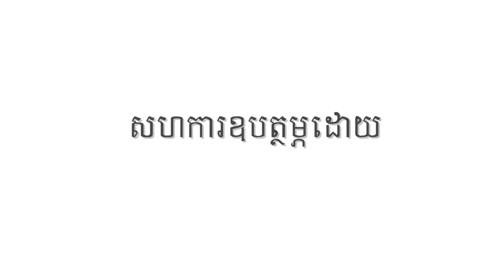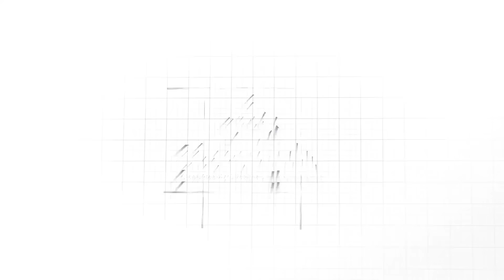ចៅដក || លោក បឺត សំរេច - អ្នកនាង ឆោម ឆពុំ